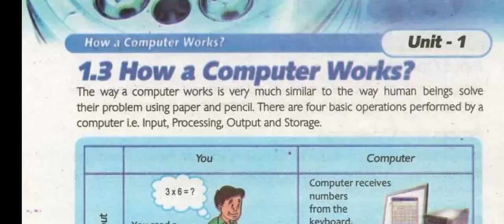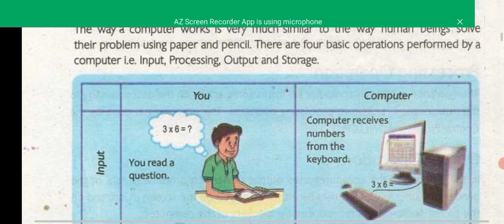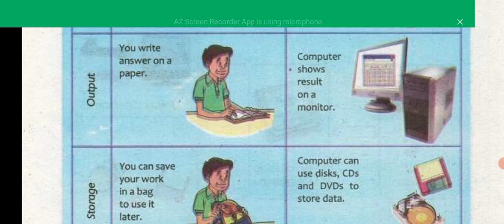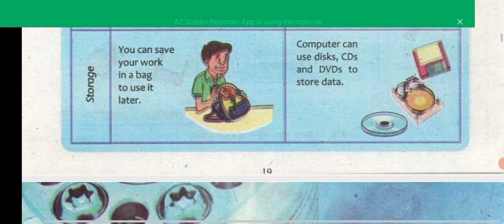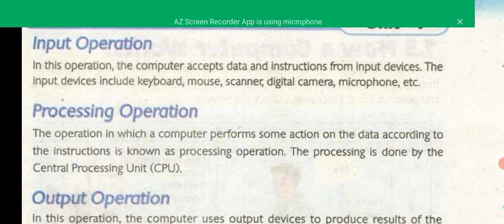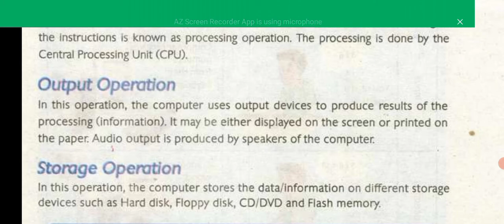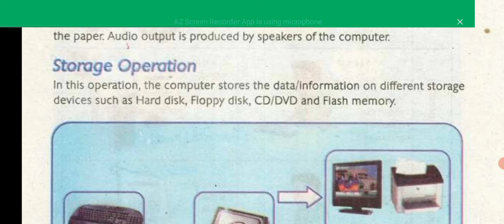Class 6 Computer Science lesson 1 How Computer Works, Class 6th, Computer Basics, What is Computer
IT Education Zone
Class 6 Computer Science lesson 1 How Computer Works, Class 6 Computer Science lesson 1 How Computer Works, Class 6th, Computer Basics, What is  Computer
In this video, it is informed to the student basics of computer. what is computer and what are the main component of computer.  Two main parts of computer, hardware and software.
How a Computer Works, online lectures class 6,class 6 computer chapter 1,computer chapter 1 class 6,class 6 computer book chapter 1,ncert class 6 computer chapter 1,chapter 1 computer class 6,what is computer,characteristics of computer in hindi,characteristics of computer,characteristics of computer in english,limitations of computer in hindi,classification of computers,classification of computers in english, Nasir Iqbal Randhawa, it education zone, Class 6,Computer Science,what is computer,data u0026 information,class 6,punjab board,text board,punjab